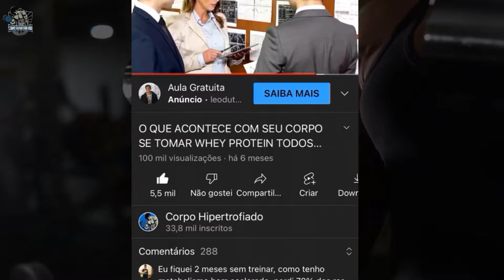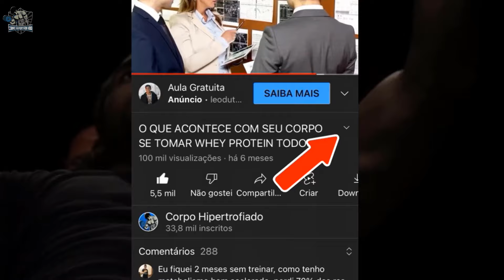FAÇA ESTES 5 Alongamentos e veja o que acontece com seu corpo / Treino em Casa | CORPO HIPERTROFIADO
FAÇA ESTES 8 alongamentos e veja o que acontece com seu corpo

O alongamento é muito importante, tanto para aumentar a flexibilidade das nossas partes do corpo, quanto para prevenir possíveis lesões.

Por isso, trouxemos os 8 alongamentos de diferentes partes do corpo que você precisa começar a fazer!

E o alongamento número 6 é o mais importante e você não pode perder!